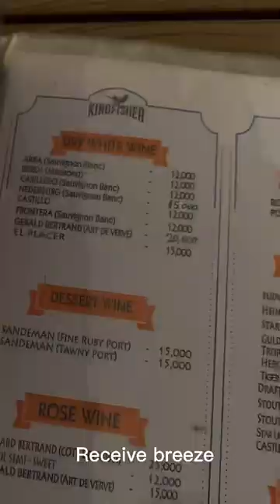Kingfisher Restaurant Review